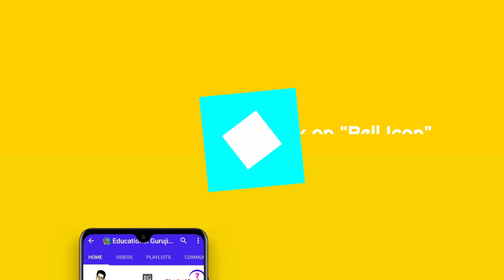Grama Ward Sachivalayam Jobs 3rd Notification Official Updates|| Don't miss.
credit: ETV